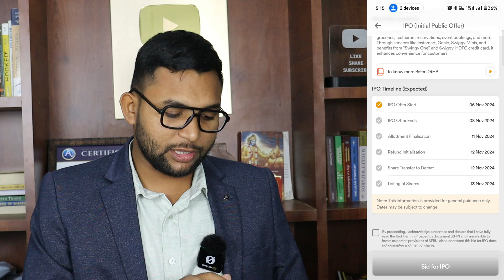How to Apply for Swiggy IPO on Dhan | Complete Step-by-Step Live Application Guide!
How to Apply IPOs On Dhan App | Explained in Hindi | Dhan | A PRO TRADER

In this video, we'll walk you through the entire process of applying for the Swiggy IPO using the Dhan app! Whether you're a first-time investor or an experienced trader, this step-by-step guide will make it easy to secure your application. Watch as we take you through each part of the Dhan app interface, from logging in to completing the IPO application with real-time instructions. Stay until the end for bonus tips on how to increase your allotment chances and manage your application smoothly. Don’t miss this essential guide for IPO success!

Swiggy IPO
How to Apply Swiggy IPO
Swiggy IPO Dhan App
Apply IPO on Dhan
Swiggy IPO step-by-step
Dhan app IPO guide
Swiggy IPO live application
IPO allotment tips
Dhan App tutorial
Investing in Swiggy IPO
IPO application process
Beginner’s guide to IPO on Dhan
Swiggy IPO 2024
How to invest in IPO Dhan
IPO for beginners
Dhan IPO guide

This video is for informational and educational purposes only. Please conduct your own research and consult with a financial professional before making any investment decisions. Investing in IPOs involves risk, and there is no guarantee of profit or allotment. The steps demonstrated are based on the Dhan app interface as of the time of this video, and features may vary in the future. Always ensure you’re using the latest version of the app and follow the official guidance from Dhan or your financial advisor."